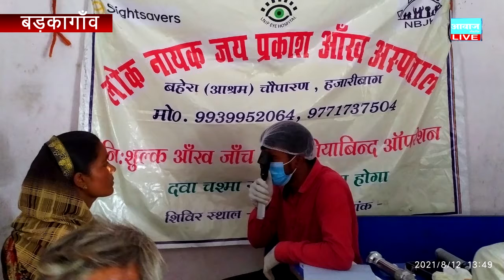खबरे बड़कागांव की 12.08.2021 Awaz Daily Harshit TV, hazaribagh jharkhand News